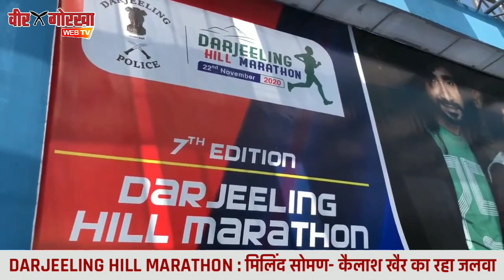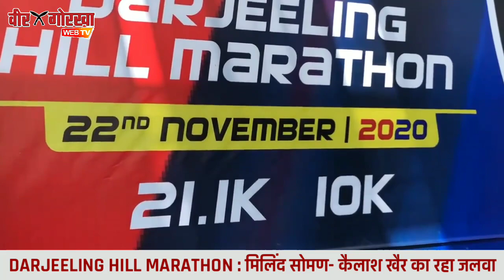DARJEELING HILL MARATHON : कुछ इस अंदाज में मिलिंद सोमण-कैलाश खैर की रही धूम, Performance की झलकियां